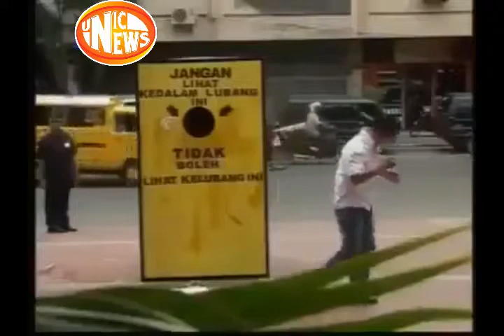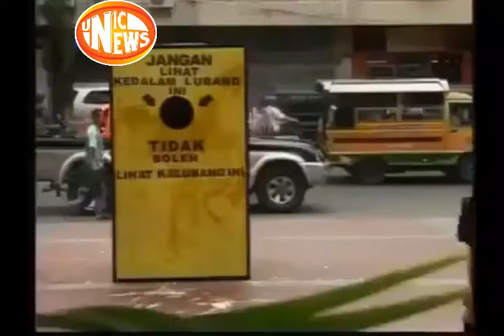JANGAN LIHAT VIDEO INI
Kejadian-kejadian unik, gokil, aneh, lucu & mengagumkan yang terjadi di segala penjuru belahan dunia...
SELAMAT MENYAKSIKAN...